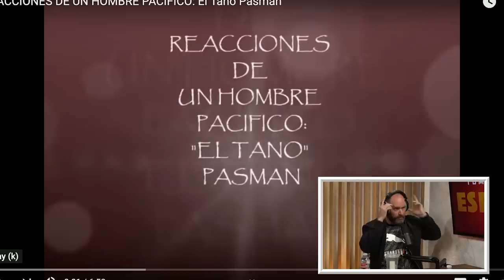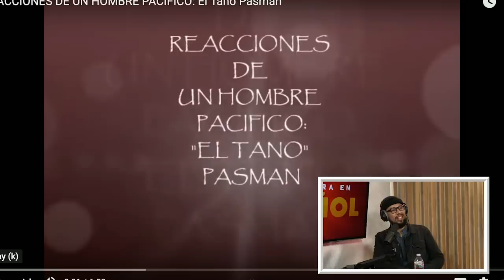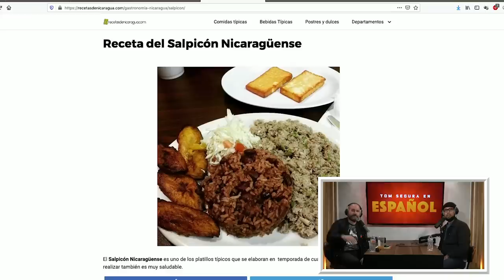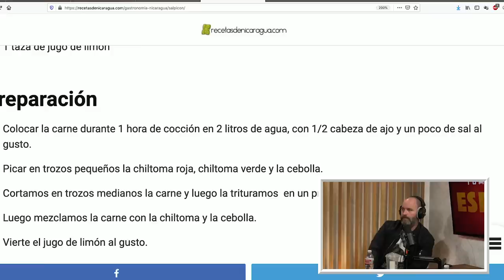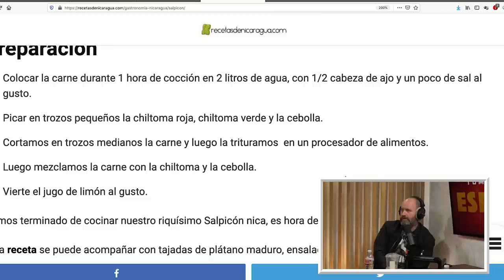Ep. 6 con Jesus Trejo | Tom Segura En Español (ENGLISH SUBTITLES)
Es este capítulo Tom habla con comediante Jesús Trejo. Trejo también sale en su podcast No Hay Pedo y en la nueva serie de First We Feast, Tacos Con Todo.